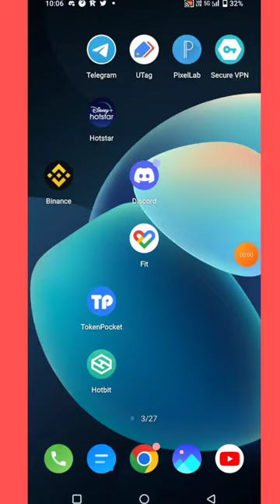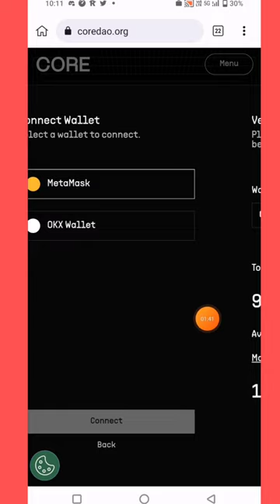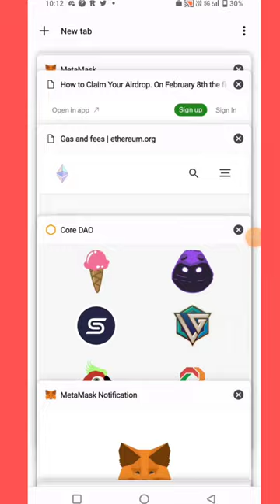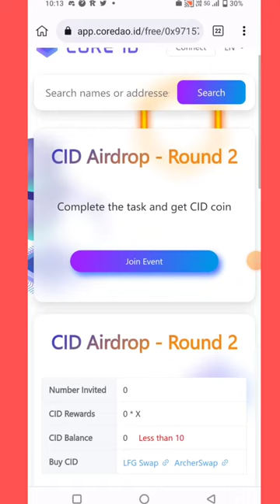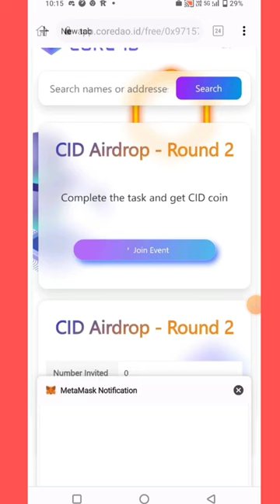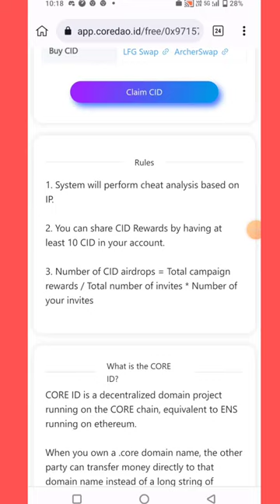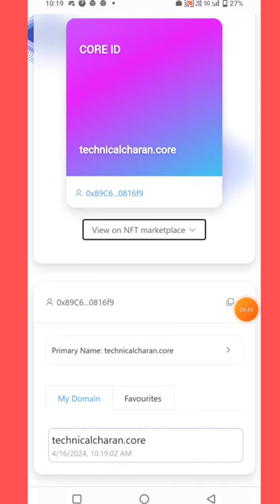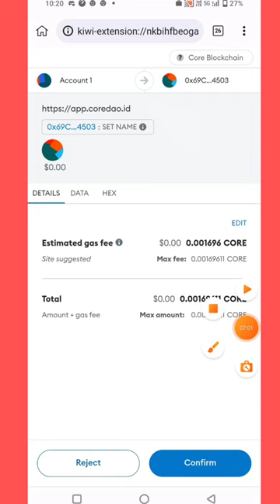50$ INSTANT EARN 🔥 Core ID Airdrop || Core cid claim Process || CID Token Sell 🔥 New Airdrop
New Airdrop

zksync airdrop

zksync airdrop update

Zksync Airdrop update Zksync Zksync Airdrop withdrawal sui testnet Airdrop Zksync snapshot kab hoga Zksync Airdrop join kaise kare

200Rs+ unlimited  Loot

cripto loot

All user join Telegram ✅